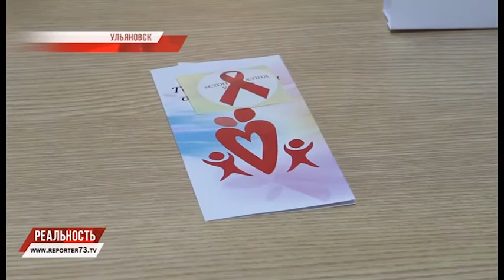СПИД-ЦЕНТР: РАДУЕТ, ЧТО БОЛЬШЕ СТАЛО ТЕХ, КОМУ НЕ ВСЁ РАВНО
277 тысяч жителей Ульяновской области прошли тестирование на ВИЧ-инфекцию. Данные за 2017 год свидетельствуют — число тех, кто не равнодушен к своему здоровью, выросло на 24 %. А вот смертность от вируса иммунодефицита в регионе, напротив снизилась. По информации Министерства здравоохранения, семьи и социального благополучия, по сравнению с 2016 годом этот показатель сократился на 25,8 %. Обнадёживающую статистику обнародовали на заседании, посвященном анализу деятельности Ульяновского центра СПИД за прошедший год.